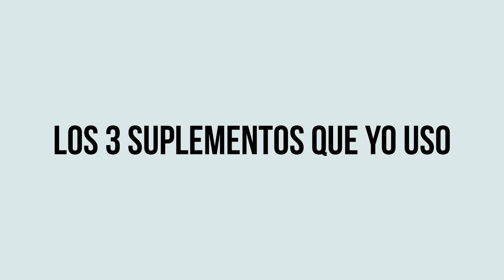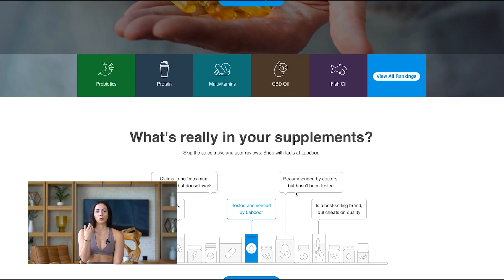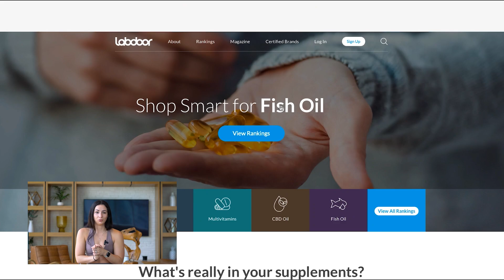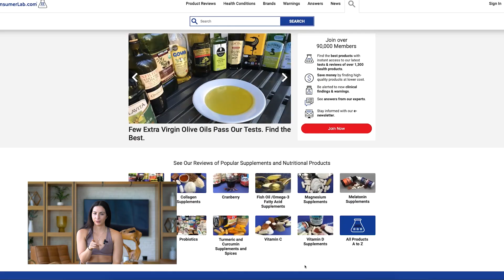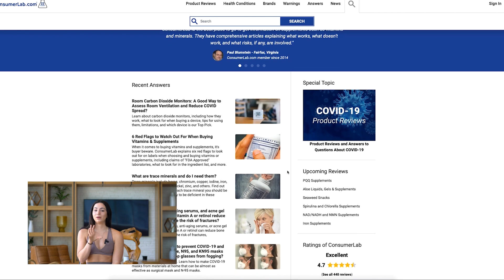Los Tres Mejores Suplementos Deportivos (Respaldados Por La Ciencia)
Ve a este enlace para saber en qué orden hacer mis rutinas de mi canal

No soy medico ni nutriologa, nada de lo que hable en este video es consejo medico. Siempre busque el consejo de su médico u otro proveedor de atención médica calificado con cualquier pregunta que pueda tener. Siempre consulta con tú médico antes de hacer cambios en tu actividad física. Este canal ofrece información sobre salud, fitness y nutrición. No debe confiar en esta información como un sustituto ni reemplaza el consejo, diagnóstico o tratamiento médico profesional. Al realizar cualquier ejercicio físico sin supervisión como en este video, los está realizando bajo su propio riesgo. Consulte a un profesional del fitness para que le aconseje sobre su forma de ejercicio. BettyArmas no será responsable de ninguna lesión o daño que sufra como resultado de este video.

Si compra un producto o servicio con los enlaces que proporciono, es posible que reciba una pequeña comisión. ¡No hay ningún cargo adicional para usted! ¡Gracias por apoyar mi canal para que pueda seguir brindándoles contenido gratuito cada semana!

Comparto rutinas desde casa y rutinas desde el gimnasio para que puedas bajar de peso, tonificar o aumentar masa muscular.